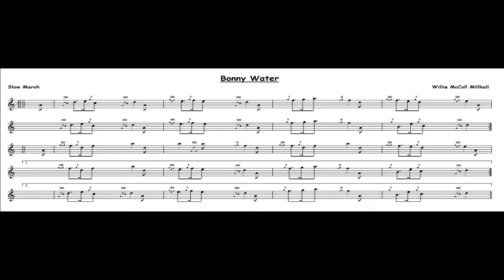Bonny Water...Slow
Bonny Water

Slow